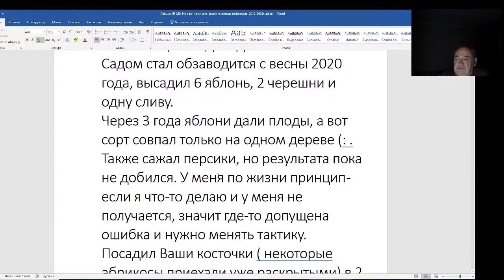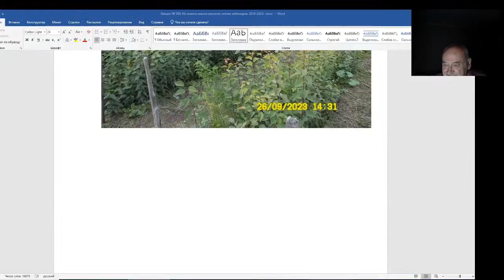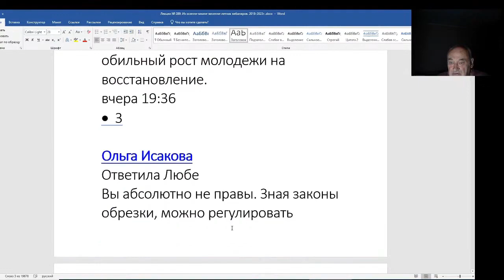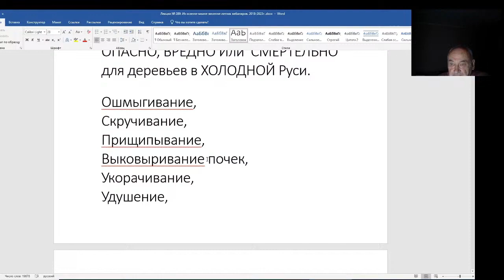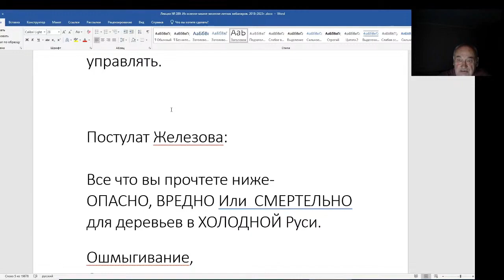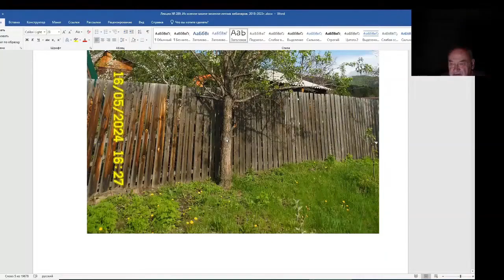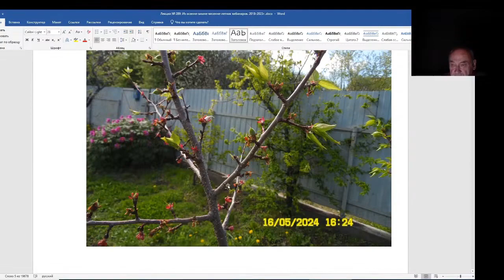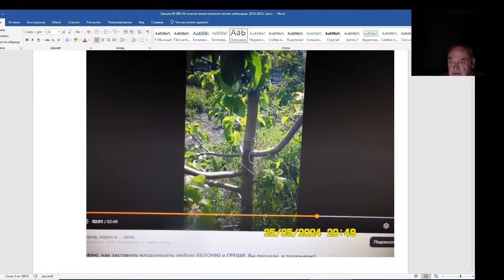Железов Валерий. Вебинар 289. ч. 3. Ответы на письма. Постулат Железва.